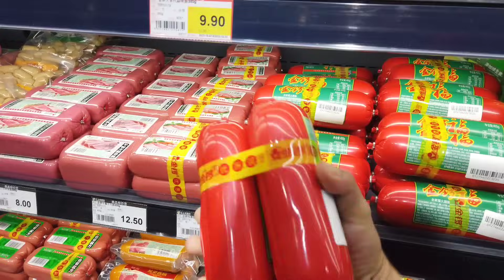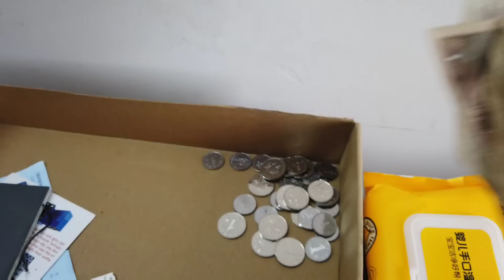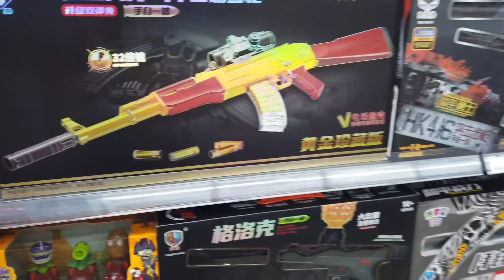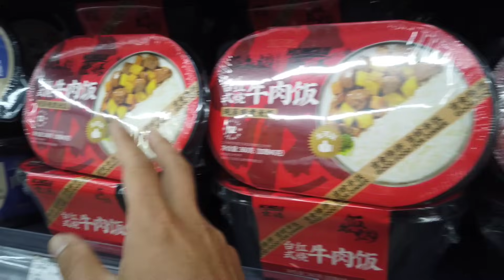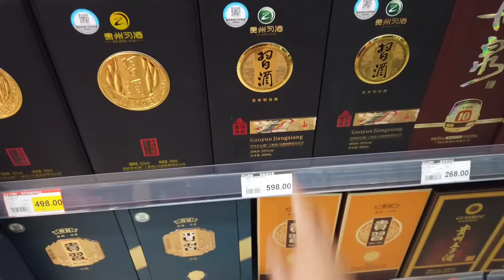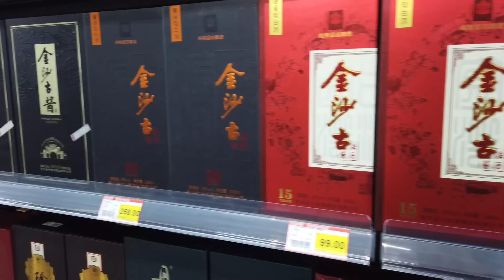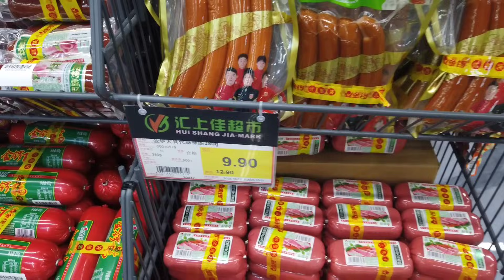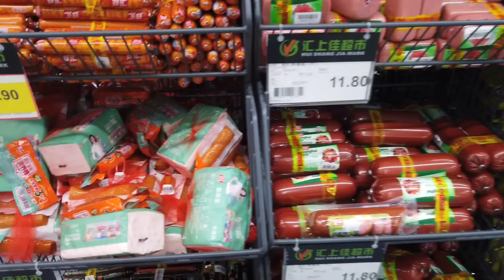Đi Siêu Thị Trung Quốc Mua Xúc Xích Rẻ Tiền Bóc Ra Mới Hiểu ?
Hôm nay Vương Khang xin đưa mọi người đi siêu thị Trung Quốc mua Xúc Xích loại 9.9 tệ 2 cây ,mỗi cây 400g ,tổng là 800 g,về bóc ra xem thử bên trong và ăn thử xem như thế nào chia sẻ cùng mọi người mong mọi người ủng hộ